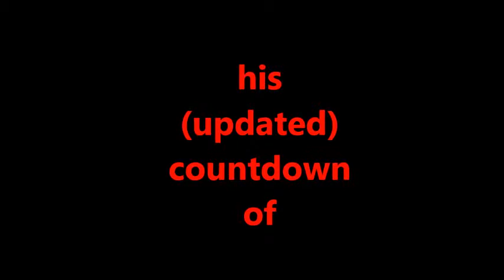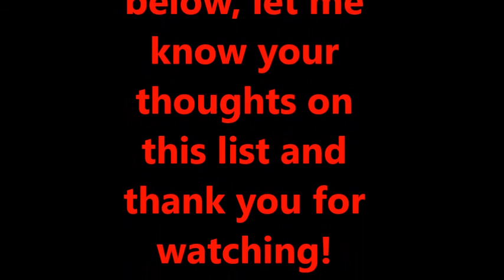Batman Movies Countdown - Worst to Best (Updated)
Here is an updated countdown of the 10 Batman movies that have been theatrically released so far.